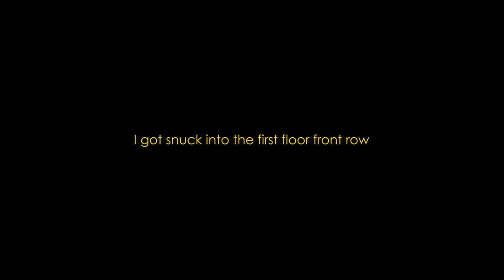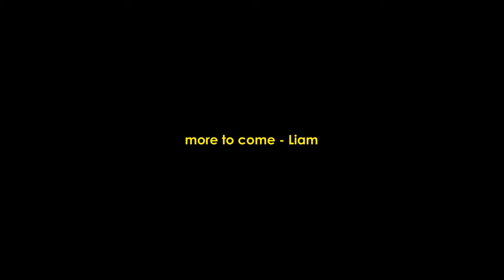I Visited 2 Schools In One Day (ft. Faith Academy and Davao Christian)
I feel like this is vlog 1. If this fire, let me know. follow me tho @dillydallywithliam on all socials.

Song recommendations from Iago Delrosario and Liam Te.